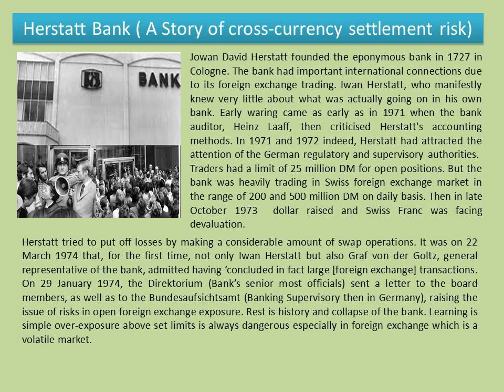What is the contribution of Herstatt Bank to Risk?